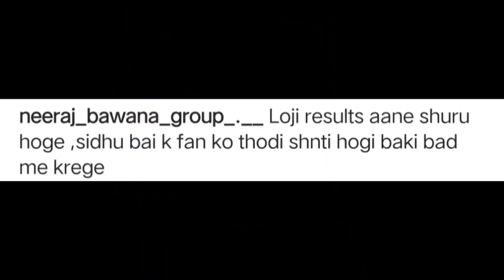ਮੁਸੇ ਵਾਲੇ ਦੇ ਕਾਤਲ ਲੋਂਰਸ ਬਿਸ਼ਨੋਈ ਦੀ ਕੁੱਟਮਾਰ | sidhu moose wala latest news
sidhu moose wala babbu maan
controversy | sidhu moose wala babbu maan reply | sidhu moose wala babbu maan song |
malton ,  sidhu moose wala latest interview , sidhu moose wala all song , sidhu moose wala live , sidhu moose wala new song
sidhu moose wala 295 , sidhu moose wala new song 295 , sidhu moose wala 295 song
sidhu moose wala song , sidhu moose wala speech ,garry sandhu da gala khrab
garry sandhu song , garry sandhu live sad song
garry sandhu live , garry sandhu new song
 garry sandhu all songs ,  garry sandhu song dobara milde aa ,  garry sandhu sad song
garry sandhu crying on stage , garry sandhu
garry sandhu reply gagan kokri
sidhu moose wala reply bhagant mann
sidhu moose wala latest song

  M